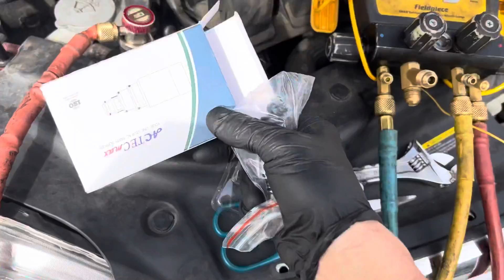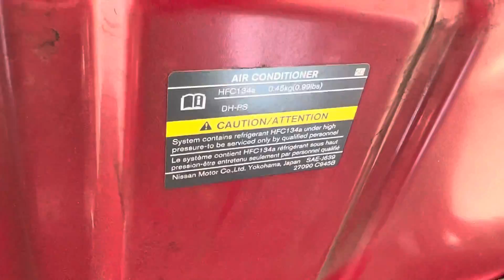AC compressor actuator valve for variable compressor. I guessed I did not diagnose￼!. ￼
Other shops wanted to replace the compressor !. Why￼ ?

Nissan dealer wanted to replace the compressor￼!.  Why￼ ?

It literally took less than 15 minutes to replace this Valve.

The valve $25 on Amazon you can find this exact same valve ranging anywhere from $17 was the lowest price I found up to $90 on the Internet exact same Valve.

The general repair shop mechanics one around $1400 to replace the compressor￼

Nissan dealership want  $￼2000

For most shops it’s not profitable and it’s not good business to correctly diagnose and repair or apart if it’s less than a $50 part￼